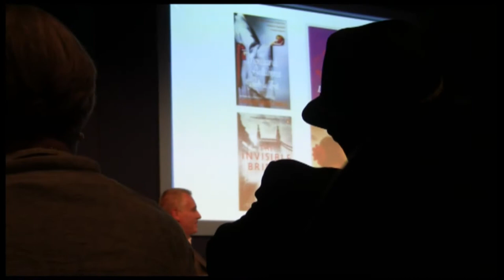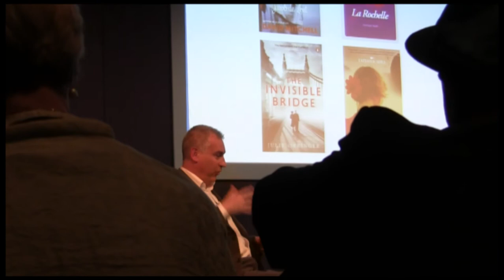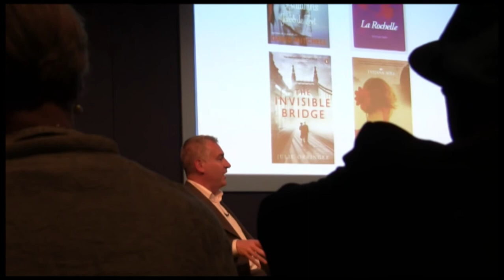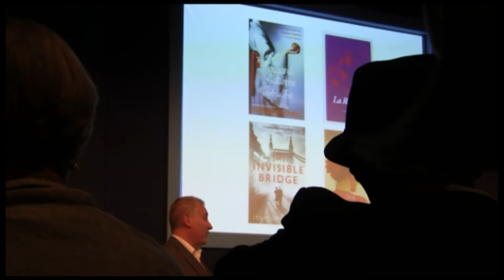James Tait Black Judge Discusses La Rochelle by Michael Nath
Michael Nath's first novel La Rochelle was shortlisted for the 2011 James Tait Black Memorial Prize for Fiction. At the award ceremony held at the Edinburgh Book Festival, chair of the judges Dr Lee Spinks outlines his appreciation book. Dr Spinks is talking to Sally Magnusson.